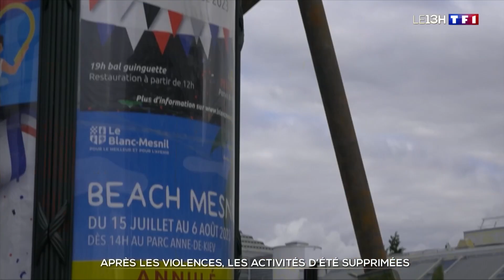Pour payer les dégâts des violences urbaines, le Blanc-Mesnil annule sa plage d'été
Après les violences urbaines, la ville du Blanc-Mesnil (Seine-Saint-Denis) cherche à présent à financer les dégâts. Pour ce faire, la mairie renonce à sa plage éphémère installée dans le parc municipal. Une décision dénoncée par plusieurs élus d’extrême gauche.